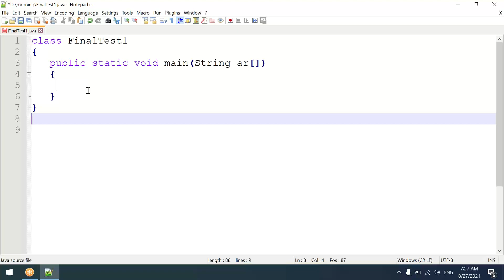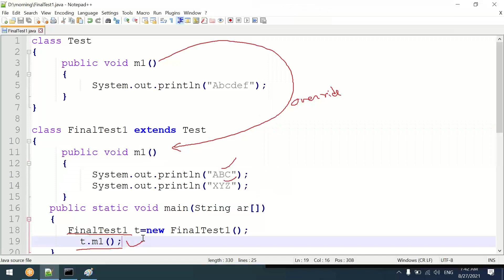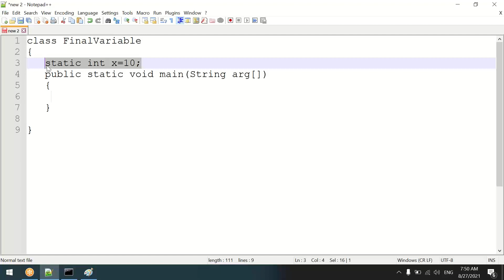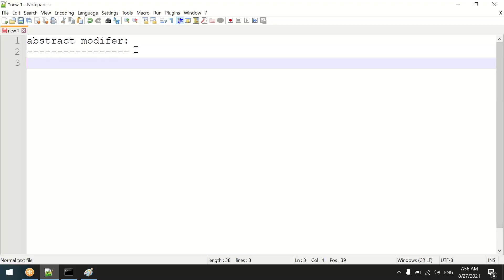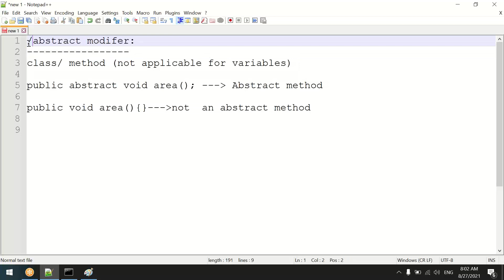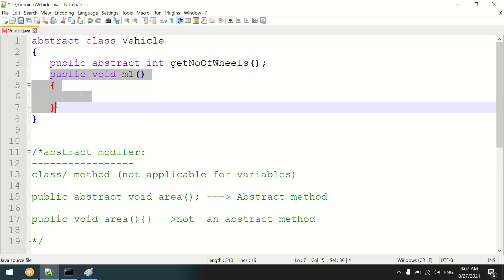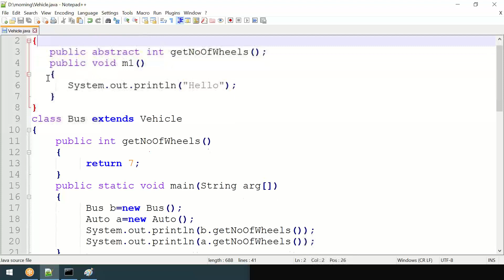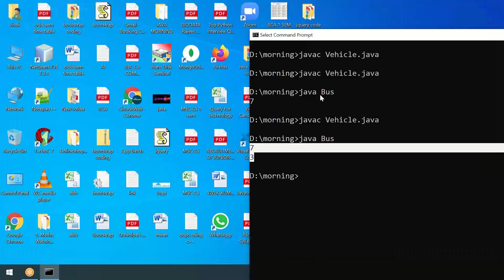L2 final class | final method | final variable | abstract class and abstract method